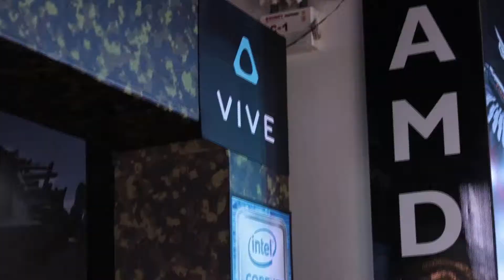HTC VIVE TV EP6 : เก็บตกการแข่งขัน Alienware Challenge VR E-Sport Tournament Season 1 Single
HTC VIVE TV EP6 : เก็บตกการแข่งขัน Alienware Challenge VR E-Sport Tournament Season 1 Front Defense Heroes Single Player สำหรับ Season 2 กำลังเปิดรับสมัครการแข่งขันเกม Fruit Ninja VR แบบ Single ชิงเงินรางวัลรวม 6,000 บาท เกมเมอร์คนไหนสนใจสามารถลงสมัครการแข่งขันนี้ได้โดยอ่านรายละเอียดเพิ่มเติมที่นี่
เปิดประสบการณ์ใหม่ด้วยเทคโนโลยี VR สนับสนุนการแข่งขัน VR eSport โดย Alienware, HTC VIVE และ Intel